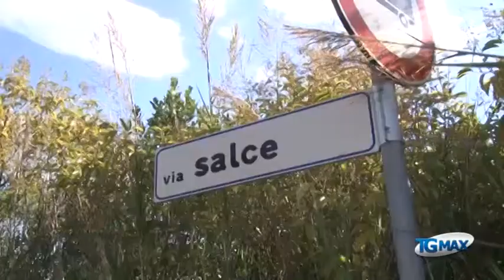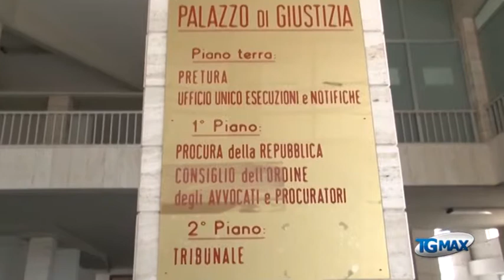Vasto, in attesa dei risultati del Dna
Lanciano, servizio Tgmax 28 agosto 2014. Vasto: potrebbero giungere nelle prossime ore gli attesi risultati dei test del Dna per fugare ogni dubbio sull'appartenenza del corpo trovato martedì sotto un viadotto A14 ad Eleonora Gizzi, 34 anni, la maestra scomparsa il 28 marzo scorso.